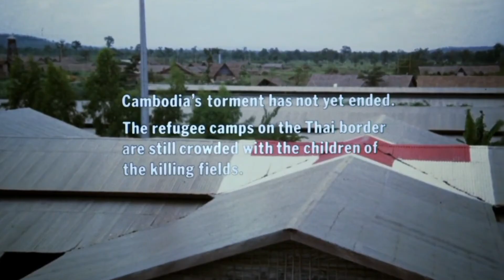The Killing Fields movie ending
For your movie collection, you can buy an HD (Blu-ray™or DVD™) copy on Amazon:

The Killing Fields is a 1984 drama film about the Khmer Rouge regime in Cambodia, which is based on the experiences of two journalists. "Imagine" by John Lennon is the soundtrack of "The Killing Fields" film which you will hear at the end of the movie.